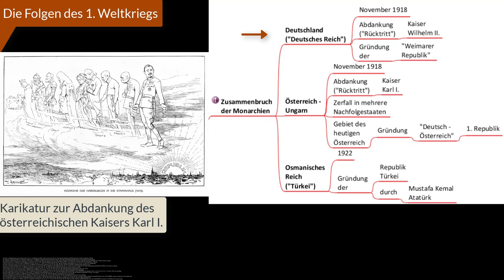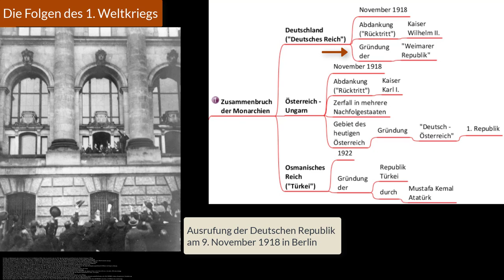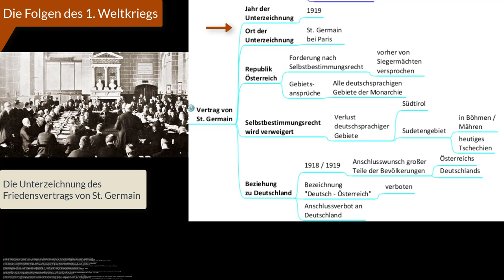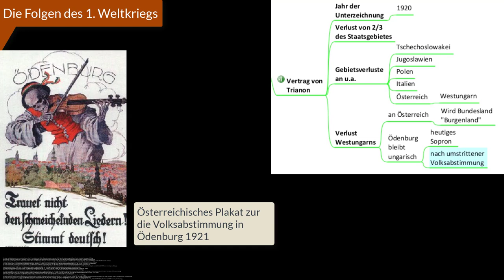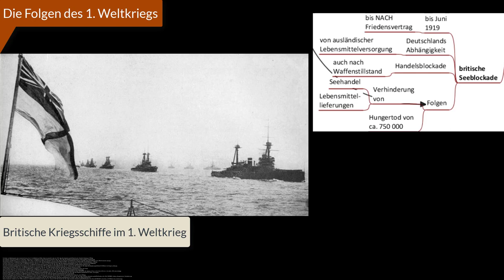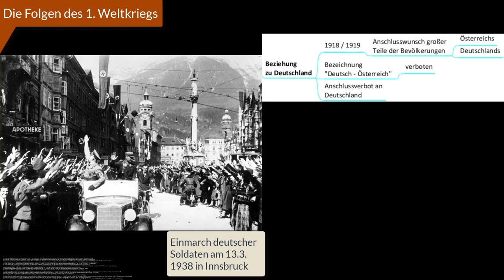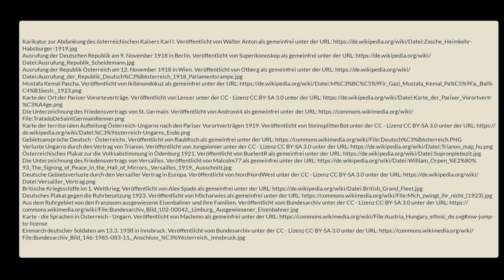(21) Die Folgen des 1. Weltkriegs